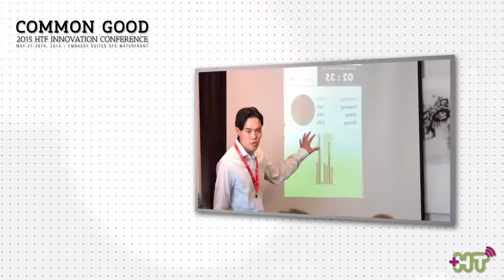Transforming your Organization to Support Population Health Management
Speakers:
Sia Zadeh, Phd - Moderator
Susan Merrill, Phd - Consultant, Freed Associates
Aimee Leidich - Program Manager, Ucsf Global Health Sciences
Amanda Goltz - Director, Product Strategy & Innovation at Aetna